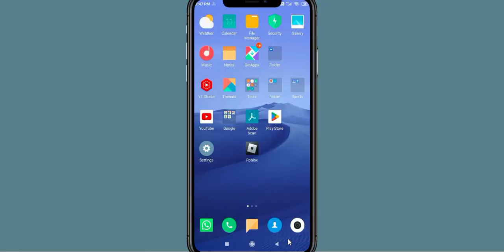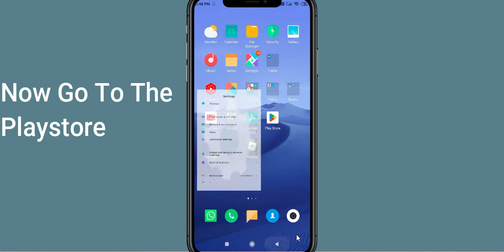Fix Unkilled Black Screen Error | Unkilled Black Screen issue Solved | PSA 24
In this Video tutorial, i will show you Fix Unkilled Black Screen Error| Unkilled Black Screen issue Solved |